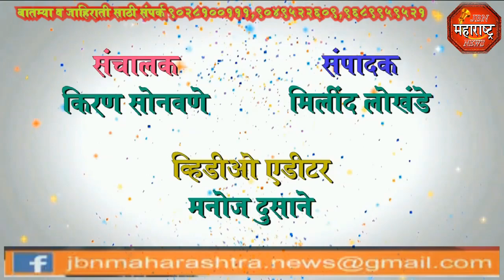jbn maharashtra news jalgaon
70 वा प्रजासत्ताक दिन गरुड माध्यमिक विद्यालय वाकडी येथे उत्साहात साजरा